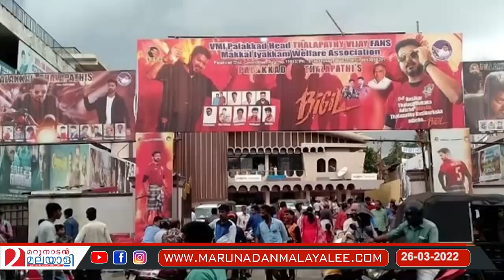കോടി ക്‌ളബ്ബുകള്‍ എന്താണ് ? I Cinema 100cr club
നൂറ് കോടി ക്‌ളബ്ബുകളില്‍ എത്തിയാലും നിര്‍മാതാവിന് ലാഭം കിട്ടണമെന്നില്ല. തീയേറ്ററില്‍ നിന്നും ലഭിക്കുന്ന പണവും സാറ്റലൈറ്റ് റൈറ്റ് അടക്കമുള്ള വിഹിതവും ചേര്‍ത്താണ് നൂറ് കോടി ക്‌ളബ്ബ് എന്ന് വിശേഷിപ്പിക്കുന്നത്. ഇങ്ങനെ വന്നാല്‍ നിര്‍മാതാവിന് ലാഭം ലഭിക്കണമെന്നില്ല